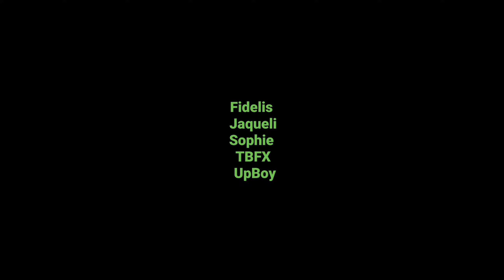خبر عاجل من الادمن🔥نزلت ميزة كودات جديدة في اللعبة😱+5 كودات جديدة🤫PK XD NEW CODES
كودات جديدة بPK XD
ميزة الكود PK XD
إسراء جيمر
إسراء قيمر بي كي اكس دي
PK XD ISRAE GAMER
PK XD ANNIVERSARY UPDATE
PK XD PETS UPDATE
PK XD XD GAMES
PK XD UPDATE
PKXD
ISRAE GAMER